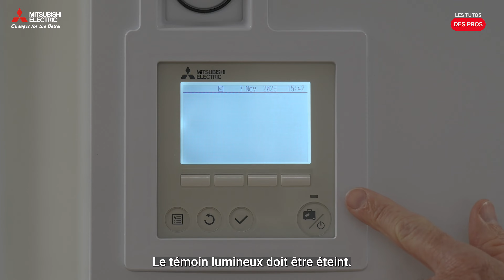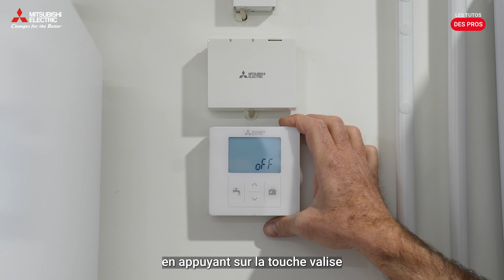Tuto Jumelage télécommande radio PAR WT60 sur une pompe à chaleur ECODAN Mitsubishi Electric !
Réalisé par l'un de nos formateurs, la suite de ce tuto, vous réussirez aisément à jumeler une télécommande radio PARWT60 sur une pompe à chaleur ECODAN air eau mitsubishielectric.